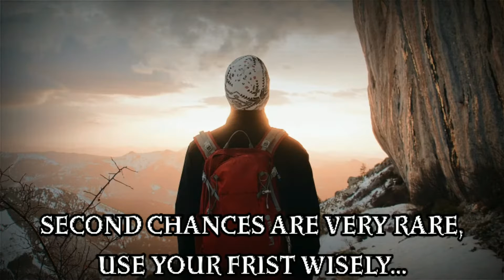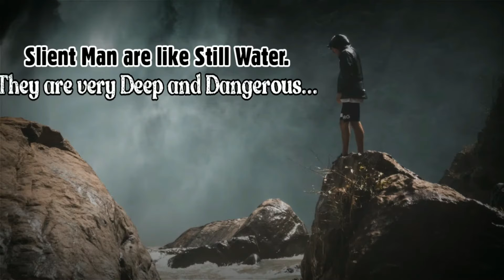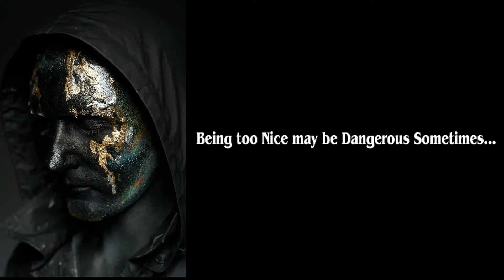Realistic Motivational Quotes | Powerful Realistic Motivational Quotes | Inspiring Quotes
About This Video: In this video, I've included some unique Badass & Realistic Motivational Quotes that will assist you in dealing with a variety of challenges in your life.

Some Insightful Motivational Quotations- Use these quotes to help you develop the habits that will help you achieve your goals.